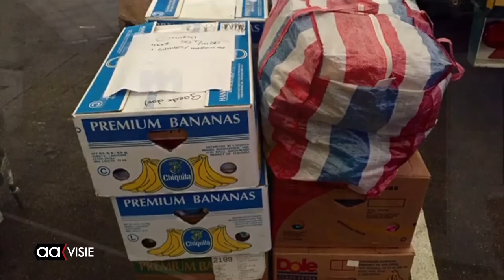Oozt bracht ambulance naar Gambia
Het begon allemaal met de gebroeders Haarman. In 2004 namen die deel aan de Amsterdam-Dakar Challenge, een autotocht die vanuit Amsterdam dwars door de Afrikaanse woestijn naar de hoofdstad van Senegal leidt. Dit doet denken aan de de aloude Parijs-Dakar rally (die tegenwoordig in Zuid-Amerika wordt gehouden), met dit verschil: de deelnemers zijn er niet op uit om elkaar in een wedstrijd de loef af te steken. Het gaat erom dat ze aankomen, niet dat ze winnen. De vehikels waarin ze de tocht ondernomen hebben worden vervolgens geveild ten bate van het goede doel.

Tijdens hun tocht raakten de broers raakten onder de indruk van de armoedige omstandigheden waarin zovelen op het Afrikaanse continent leven. In een land als Gambia is er gebrek aan alles: scholen staan er niet op elke straathoek, en als ze er al zijn, dan hebben ze vaak geen meubilair. Al evenmin beschikt men er over voldoende onderwijsbenodigdheden. Bovendien moeten kinderen vaak ver lopen om les te kunnen krijgen. Omdat ze dat blootsvoets moeten doen, bestaat er een risico dat ze een infectieziekte oplopen nog voordat ze het alfabet goed en wel onder de knie krijgen.

Dit schrille contrast met onze Nederlandse welvaart inspireerde de gebroeders om in het oosten van het land een stichting in het leven te roepen die iets vergelijkbaars zou doen als de Amsterdam – Dakar Challenge. Dat werd de Stichting Twente-Dakar. Het initiatief organiseerde al snel een eigen tocht, en zo gingen een aantal mannetjesputters in 2006/2007 op weg naar Gambia. Niet met lege handen, wel te verstaan; de auto’s waarin ze zich verplaatsten waren volgepakt met spullen die ze daarginds goed konden gebruiken.

Hans van Riet, een van de mannen die deelnamen aan deze tocht, was dinsdag te gast in Seniorentijd. Hij vertelde ons dat het niet bij deze ene actie gebleven is. Zo adopteerde de stichting een school in Gambia en bouwde haar uit tot een heuse scholengemeenschap. Peuters en basisschool leerlingen kunnen er terecht, en voor oudere oudere kinderen bestaat er de mogelijkheid om een beroepsopleiding volgen. Maar dat is nog niet alles! Nadat de Travel Health Clinic met Twente-Dakar in zee was gegaan – samen heten ze nu OOZT ([b]O[/b]ntwikkeling [b]O[/b]nderwijs [b]Z[/b]org en [b]T[/b]echniek) – kwamen er tal van andere projecten van de grond. Onze tweede gast Laura ten Barge, verpleegster van Travel Health, noemde onder andere de Twentse wensambulance die voortaan als  echte ambulance dienst doet in Gambia. De ziekenwagen werd onlangs officieel overhandigd aan het Wellingara Health Centre, zie de video hieronder.

Wilt u nog meer weten over de hartverwarmende projecten van OOZT, luistert u dan naar de herhaling van Seniorentijd op zaterdagochtend van 09.00 tot 10.00 uur.